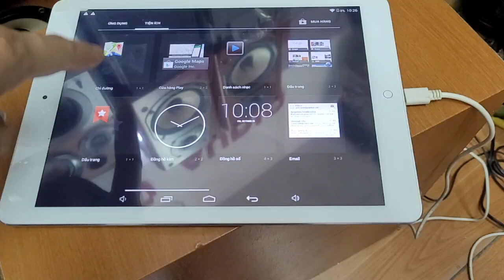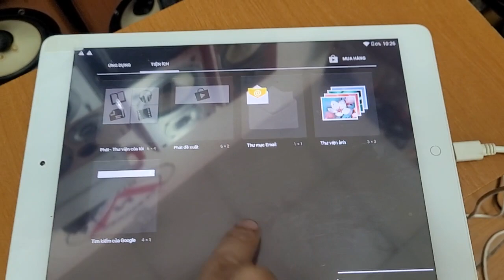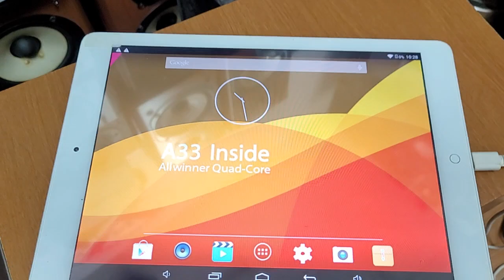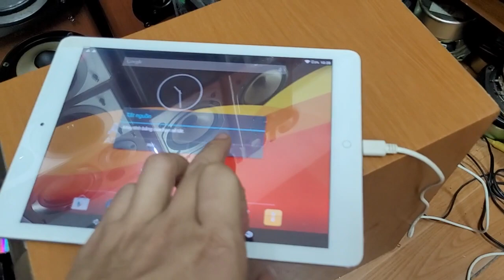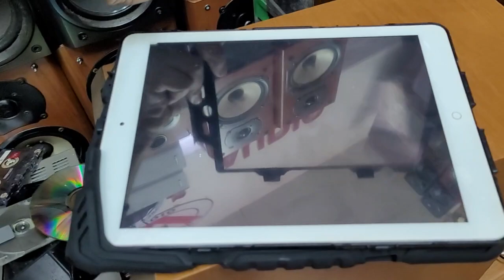máy tính bảng chọn bài acnos giá hơn 2tr thanh lý 390k.lh 0979891682 & 0966594581